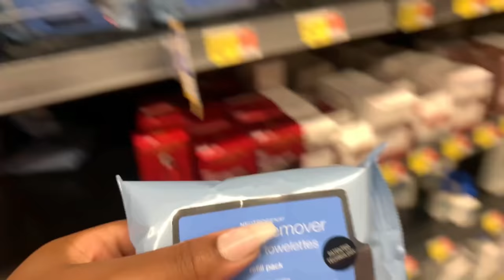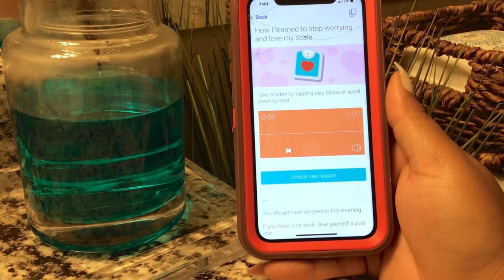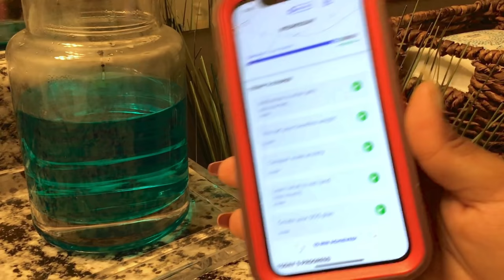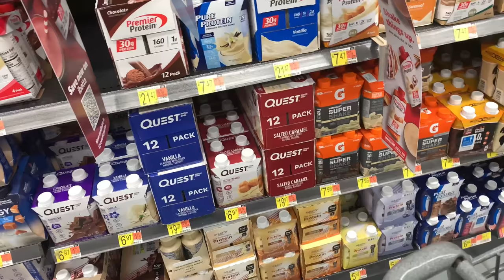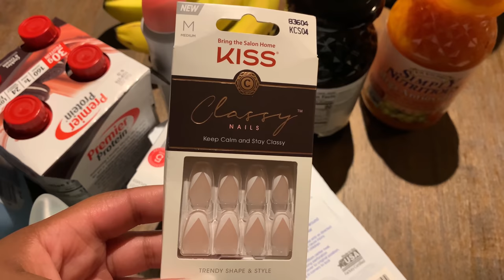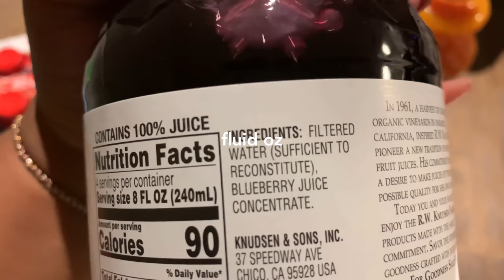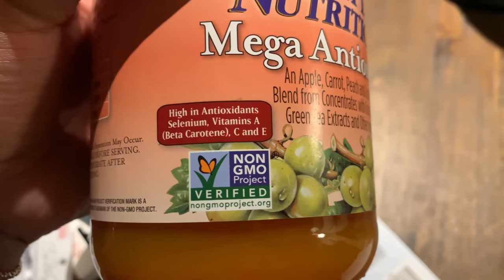Ep. 53: Day In The Life of an Administrative Assistant in Atlanta ft. Noom | 9-5 FT Time Office Job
A Day In The Life of an Administrative Assistant in Atlanta | Full Time Office Job | 9-5 Work Vlog

Video Equipment Used:

+Editing Software Used → Filmmaker Pro App
+Thumbnails Created Using → Phonto App